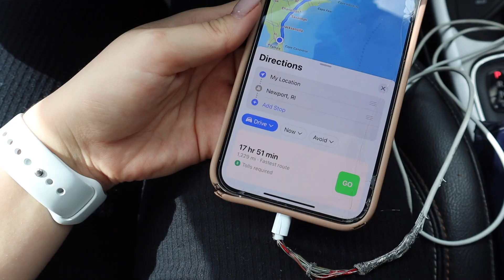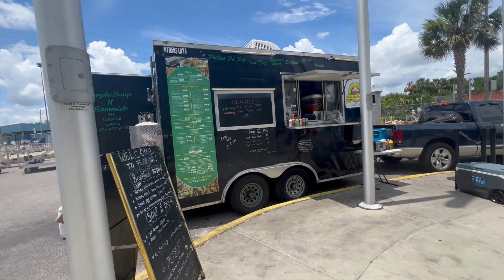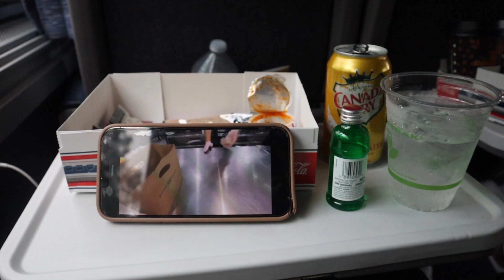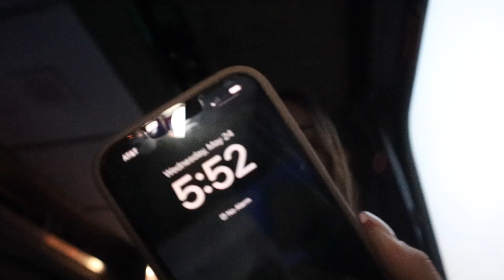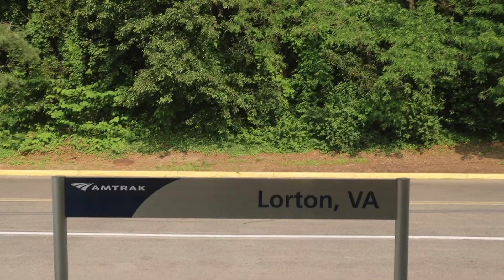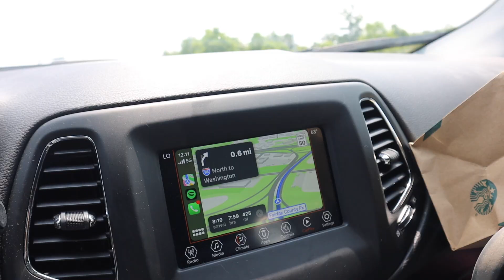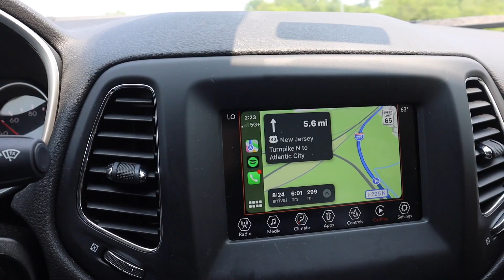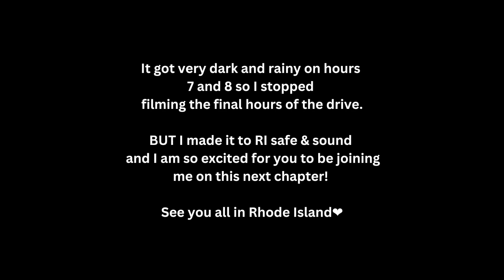MOVING VLOG #3: 15hr train trip + 8 hour road trip from DC to RI l moving from FL to RI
and the journey begins!! A long trip ahead of us moving across the country. We took the Amtrak auto train all the way up the coast from FL to DC and then drove another 8 hours to RI. Such a fun and different experience that I wanted to share with you all!! 💘 Hope you all enjoy this vlog and I will see you when I move into the Newport apartment!!

LINKS:
cream duffel bag

chapters:
0:00 intro/hotel coffee
3:39 real coffee
5:25 train station
6:16 ALL ABOARD
6:55 train food
8:14 sleeping on a train
10:09 the next day
13:30 getting off train
14:52 driving decisions
15:52 road trip begins
16:29 moving is emotional
18:41 hour 2
20:09 pit stop
22:51 hour 3
23:14 NYC
25:04 GPS issues
25:58 final message